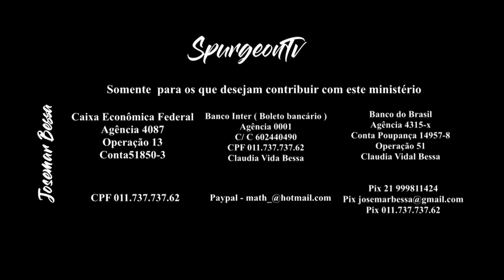Quando um Desejo se torna Cobiça | Josemar Bessa